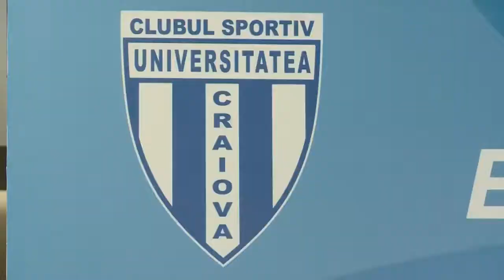CS Universitatea Craiova joaca finala Ligii Elitelor U 17 cu Dinamo 1948 Bucuresti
Managerul Centrului de Copii și Juniori al CS Universității Craiova, Silviu Bogdan, a prefațat jocul de vineri: „După un campionat destul de dificil, în care am întâlnit echipe puternice, cum sunt Dinamo, Viitorul sau Chiajna, am reușit să ajungem în finală. Este bine că am avut meciuri tari pentru că astfel jucătorii noștri au crescut valoric, mulți dintre ei au făcut pasul la echipa a doua și chiar la prima echipă a clubului, cum sunt cazurile lui Markovic și Screciu. Finala se anunță dificilă, dar orice meci cu Dinamo are o încărcătură aparte, dată fiind rivalitatea. Avem șansa să aducem după 20 de ani un trofeu național în Craiova, de aceea suntem foarte motivați. Ar fi o performanță mare câștigarea titlului. Dar scopul nostru primoridial rămâne acela de a da jucători la prima echipă. Și, sunt sigur că ați remarcat faptul că în acest sezon au fost mulți juniori care au făcut această trecere importantă“.